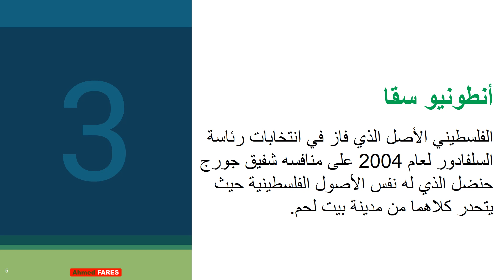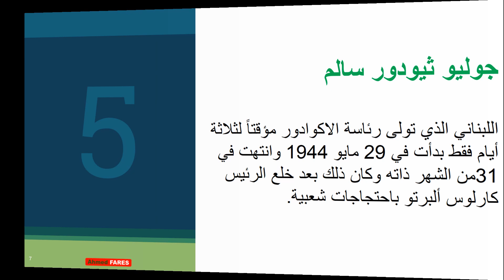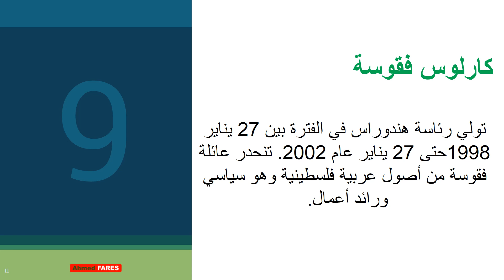12 رئيساً من أصل عربي في أمريكا اللاتينية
مع مرور أكثر من 100 عام على أكبر موجة لهجرتهم إلى أمريكا اللاتينية، بات العرب مع مرور الوقت يتبوأون مناصب عليا ويشكلون الرقم الصعب والكتلة الحرجة في مجتمع يضم 630 مليون نسمة. وقد بدأت مرحلة «جني الثمار» السياسية والاقتصادية منذ عقود، إذ إن هناك 11 رئيساً من أصول عربية حكموا دولاً في أمريكا اللاتينية، في ظاهرة لم تتكرر في الجزء الشمالي من الأمريكيتين.

بعد كل هذه السنوات ينظر الجميع لعرب أمريكا اللاتينية باعتبارهم نموذجاً للنجاح، كما ينظر إليهم باعتبار أن كثيرين منهم نماذج في الوطنية والانشغال بقضايا شعوبهم الأصلية في فلسطين والمنطقة العربية عموماً.

تاريخ طويل للعرب في أمريكا اللاتينية بدأ منذ عقود، وشكّل وصول 11 رئيساً من أصول عربية لسدة الحكم قمة النجاح الذي حققه العرب هناك، وهو نتاج إصرار على المشاركة في النشاط السياسي منذ أربعينيات القرن الماضي. فما الأجواء التي عززت من الحضور السياسي لعرب أمريكا اللاتينية؟ وكيف وصل بعضهم إلى قمة الهرم السياسي؟

كارلوس منعم

الرئيس اللاتيني الأشهر من بين الرؤساء ذوي الأصول العربية هو كارلوس منعم، وهو أكثرهم بقاء في الحكم، إذ حكم الأرجنتين عشر سنوات كاملة بدأت في 8 يوليو 1989، وانتهت في 10من ديسمبر عام 1999.

وُلد منعم لأبوين سوريين مهاجرين من مدينة يبرود السورية إلى الأرجنتين، تدرب في المحاماة، وناصر الزعيم الأرجنتيني المنفي في إسبانيا بيرون، وتظاهر ضد الديكتاتورية.

جاء للرئاسة بانتخابات 1989، وأنجزت حكومته الكثير من الإصلاحات الاقتصادية، وكان الاقتصاد الأرجنتيني قبل مجيئه يعاني نسبة تضخم هائلة، فقلص كارلوس النفقات الحكومية واعتمد على تخصيص بعض القطاعات الحكومية لجذب الاستثمارات الخارجية. وأعاد علاقات بلاده مع بريطانيا كما أنهى أزمته الحدودية مع تشيلي. كان له قبل وبعد الرئاسة تاريخ سياسي حافل، إذ انتخب كحاكم على محافظة لاريوخا -مسقط رأسه- لثلاث فترات امتدت الأولى من 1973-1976، والثانية والثالثة من 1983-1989 حتى بعد أن خرج من السلطة انتخب نائباً في الكونغرس الأرجنتيني في 2005 عن محافظته لاريوخا.

أصغر رئيس

شهد فبراير من العام الجاري وصول أحدث الرؤساء من أصول عربية للحكم في أمريكا اللاتينية، إذ فاز السلفادوري من أصل فلسطيني ناييب بوكيلي «نجيب بوكيلة» برئاسة السلفادور، ليصبح سادس رئيس للبلاد والأصغر سناً منذ 1992، تاريخ انتهاء الحرب الأهلية التي استمرت 12 عاماً.

الصحافي الرئيس

السلفادور سبق أن جاء على رئاستها أنطونيو سقا الفلسطيني الأصل الذي فاز في انتخابات الرئاسة لعام 2004 على منافسه شفيق جورج حنضل الذي يشترك معه في نفس الأصول الفلسطينية، حيث يتحدر كلاهما من مدينة بيت لحم.

ميشيل تامر

صباح الجمعة الثالث عشر من مايو عام 2016، تداولت صحف العالم باهتمام بالغ خبر تولي ميشيل تامر -اللبناني الأصل- رئاسة البرازيل بعد عزل الرئيسة ديلما روسيف، ليصبح تامر رئيس أكبر دولة في أمريكا اللاتينية.

3 لبنانيين حكموا الإكوادور

تعاقب على رئاسة الإكوادور ثلاثة رؤساء من أصول عربية:

أولهم جوليو ثيودور سالم الذي تولى الرئاسة مؤقتاً لثلاثة أيام فقط، بدأت في التاسع والعشرين من مايو 1944، وانتهت في الحادي والثلاثين من الشهر ذاته،

الثاني هو الرئيس عبد الله بوكرم محام وسياسي ولد بالإكوادور، وكان والده لبنانياً مهاجراً. نشأ عبد الله كرياضي حتى أنه تولى رئاسة نادي برشلونة الإكوادوري، وخاض العمل السياسي حتى وصل إلى كرسي الحكم في 10 أغسطس لعام 1996م ن إجمالي عدد المحافظات الـ21،
صعود وهبوط

الرئيس اللبناني الثالث للإكوادور هو جميل معوض، ففي أول انتخابات رئاسية بعد عزل بوكرم، أتى مواطنه ذو الأصول اللبنانية أيضاً جميل معوض، ومارس مهامه كرئيس للإكوادور في 10 أغسطس 1998. وكان معوض ترشح للرئاسة قبل عشرة أعوام من وصوله للحكم، لكنه حينها حل خامساً في انتخابات الرئاسة لعام 1988،

... من ضيعة تنّورين

كولومبيا إحدى بلدان القارة اللاتينية، حكمها خوليو سيزار طورباي أو خوليو سمير طورباي كما كان بالعربية. حكم كولومبيا لأربع سنوات من 7 أغسطس 1978 إلى نفس اليوم من عام 1982. وكان الرجل نشأ في كولومبيا لأبوين لبنانيين، وكان أبوه رجل أعمال مهاجراً من ضيعة تنورين اللبنانية، كوّن ثروة كبيرة فور هجرته لكنّها تبددت أثناء حرب الألف يوم الأهلية في 1899.

نصر الله رئيساً لهندوراس

وصل سلفادور نصر الله للرئاسة في هندوراس، بحصوله في الانتخابات على نسبة تصويت وصلت إلى 45% مقارنةً بمنافسه رئيس البلاد خوان أورلاندو هرنانديز، الذي حصل على 40% من الأصوات.

فقوسة على رأس هندوراس
على الحدود الشرقية للسلفادور تقع جمهورية هندوراس، والتي أتى على رئاستها كارلوس روبيرتو فلورس (كارلوس فقوسة)، في الفترة بين 27 يناير 1998حتى 27 يناير عام 2002. تنحدر عائلة فقوسة من أصول عربية فلسطينية، .

وقعت في العام الأول من حكمه -في 22 أكتوبر 1998م كارثة إعصار ميتش، ضربت هندوراس ونيكاراغوا وغواتيمالا والسلفادور وجنوبي فلوريدا. وناشد كارلوس المنظمات الدولية لدعم إعادة إعمار هندوراس وبالفعل نجح في مهمة إعادة الإعمار.

رئيس الباراغواي أغضب إسرائيل

أدى الرئيس الحالي لباراغواي ماريو عبده بينيتز، عضو مجلس الشيوخ السابق، والبالغ من العمر 46 عاماً اليمين الدستورية رئيساً جديداً بعد أن هزم منافسه الليبرالي في انتخابات إبريل 2018. والرئيس الجديد وهو من أصول لبنانية،.

على أعتاب رئاسة فنزويلا

طارق زيدان العيسمي، ولد في 12 نوفمبر 1974 في فنزويلا. والده زيدان الأمين العيسمي، هاجر من السويداء جنوبي غرب سوريا، ووالدته لبنانية الأصل. وقال عنه مادورو لدى تعيينه: «عينت في منصب نائب رئيس الجمهورية الرفيق طارق العيسمي، الذي سيتولى هذا المنصب في الفترة ما بين 2017 و2018، لشبابه وخبرته والتزامه وشجاعته».